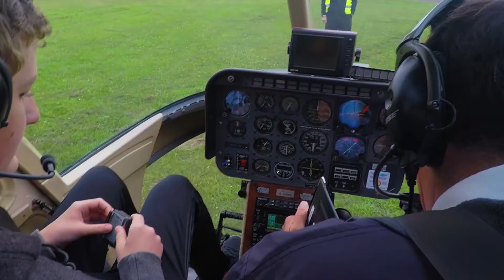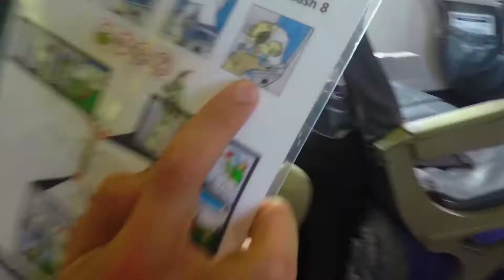HELICOPTER RIDE AND FIRST FLIGHT | Michael Franks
On episode 4 of the bucket list I took to the skies for the first time ever in both a helicopter and a plane. Plus I milked a fake cow and got bullied by a small child.

Gear:
GoPro Hero 5 Black
Canon 600D